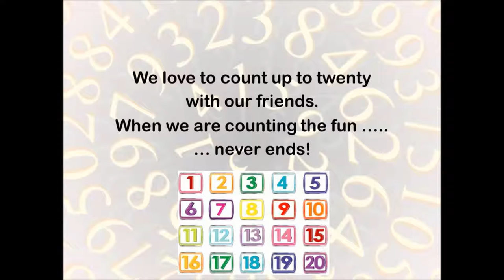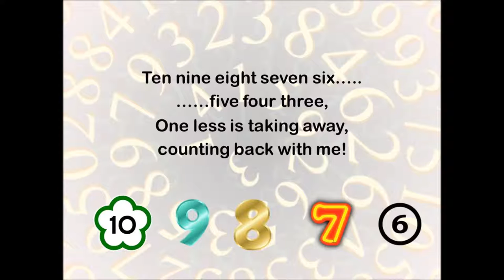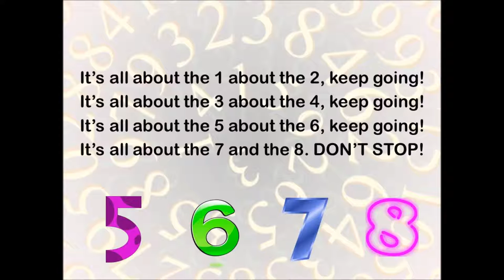Counting Song: All about the numbers!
A counting song with a difference for Early Years...
It's a simplified version of 'All about that bass' by Meghan Trainor. I wrote it originally for our reception class 2 years ago and they loved it! I've reworked it and put it into a lyrics video to make it easier to sing together.